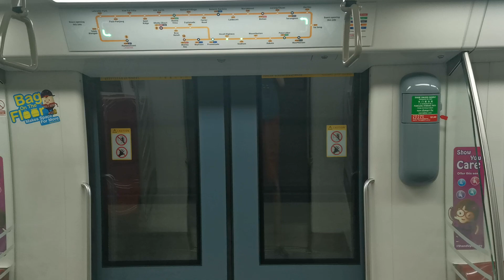SMRT C830C [856]: Marina Bay - Bayfront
Train: Alstom Metropolis C830C
Trainset: 856
Line: SMRT Circle Line
Stretch: (10) CE2NS27 Marina Bay - CE1DT16 Bayfront
Terminus: CC6 Stadium